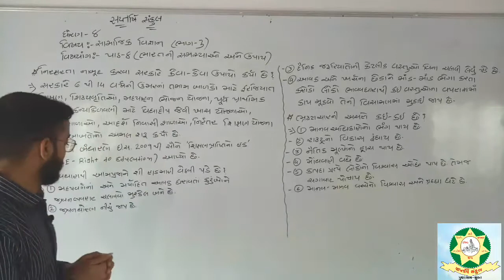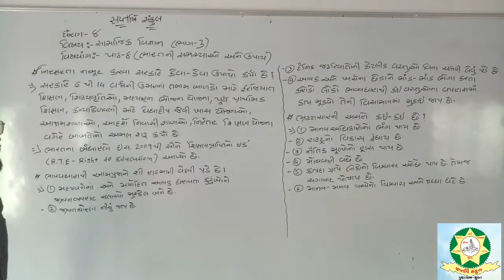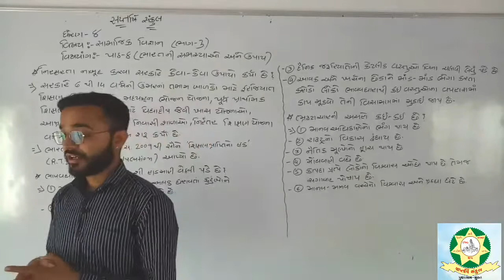Std 8 Social Science Chap 8 Part 3